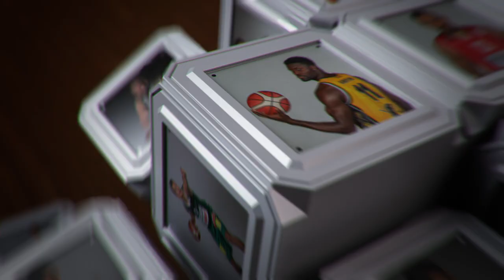Savaitės žaidėjas - Corey Fisher